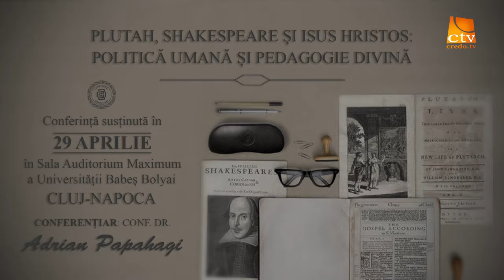Edictum Dei - Adrian Papahagi